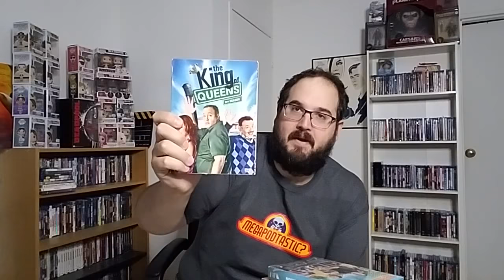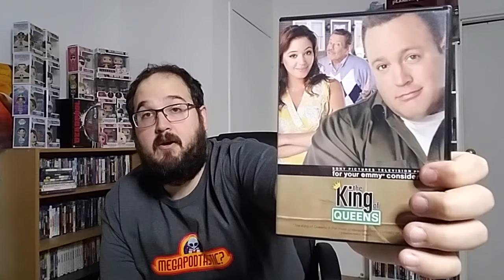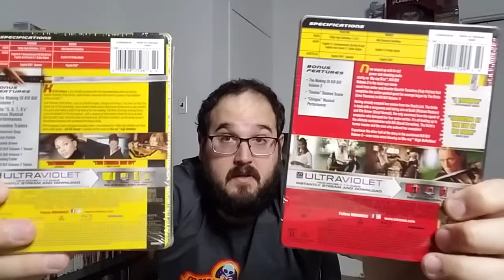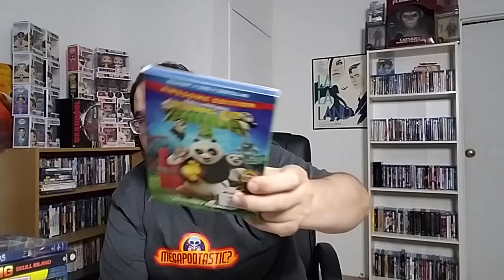BLU-RAY/DVD COLLECTION PART#12 (Letter K)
This is part #12 of my collection of DVD/Blu-Rays, featuring titles that begin with the letter K.